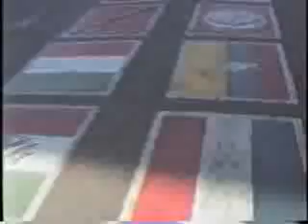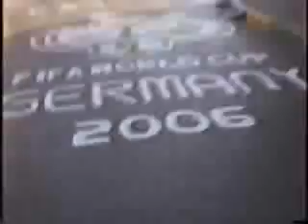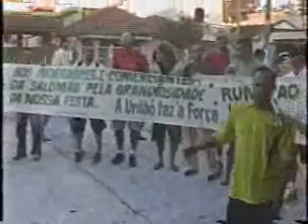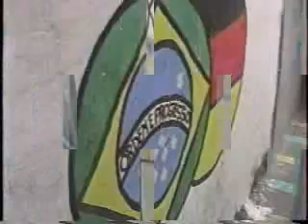3ª Edição - Concursos Ruas Enfeitadas da Copa 2006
3ª Edição - Concursos Ruas Enfeitadas da Copa 2006